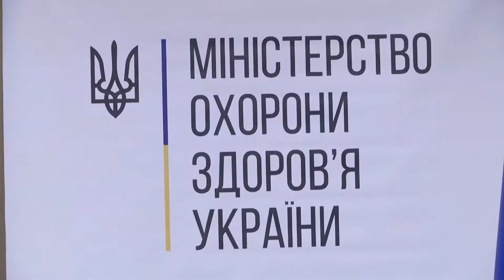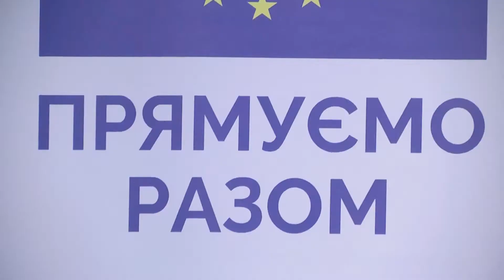Популяризація COVID-вакцинації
Популяризація вакцинації. У Дніпропетровській ОДА відбувся круглий стіл, де розглядали як підвищити темпи щеплення мешканців регіону. Які ідеї просування висловлювали представники влади, громадських організацій, медики та волонтери – дивіться у сюжеті.